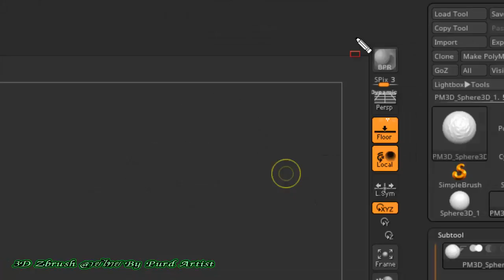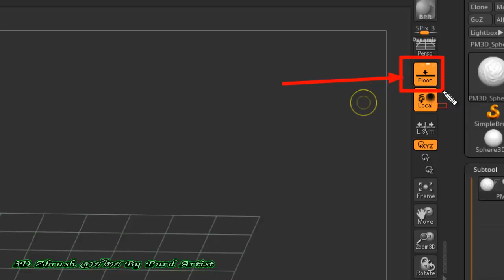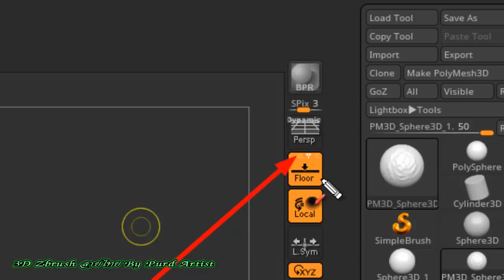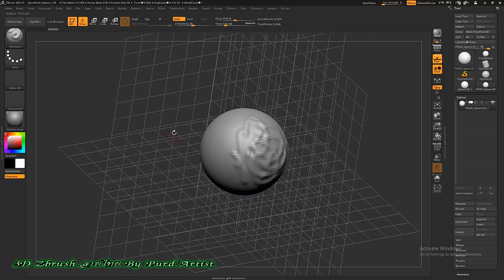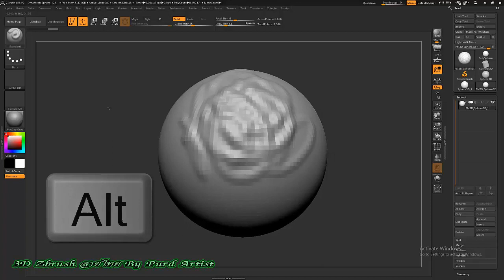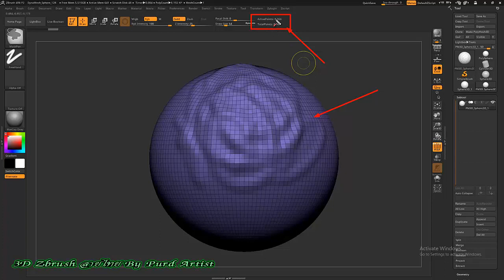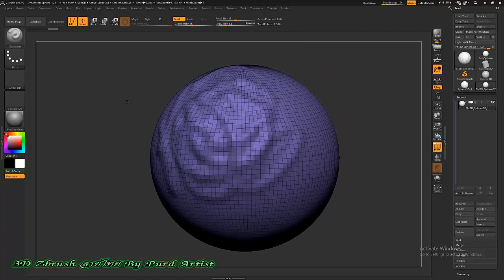หลักสูตร ออกแบ3D Zbrush งานพุทธศิลป์ - 04 คำสั่ง ทั่วไป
หรือ
Inbox Facebook Fanpage : kuanporn Artist Thai